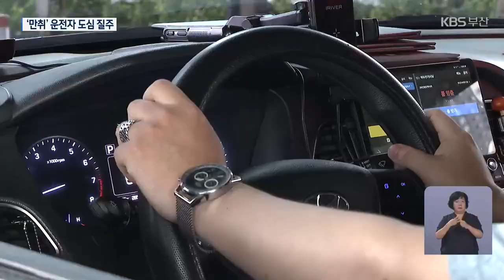만취 운전자 ‘도심 질주’…택시기사 기지로 검거 / KBS 2024.07.19.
[앵커]

 새벽에  만취 상태로 도심을 질주한 20대 운전자가  택시기사의 빠른 신고와 추적 덕분에 경찰에 붙잡혔습니다.

 이 택시기사는 음주 운전자 검거에 도움을 준 게 이미 여러 차례여서, 이번에 세 번째 표창장을 받게 됐습니다.

 김영록 기자가 취재했습니다.

 [리포트]

 차선을 이리저리 넘나들며 위험하게 달리는 흰색 승용차.

 터널 벽면에 부딪히기 직전, 아슬아슬하게 스쳐 지나갑니다.

 ["오 박는다! 박아요."]

 이 모습을 목격한 택시기사, 음주 운전을 직감하고 경찰에 바로 신고합니다.

 [여두진/택시기사 : "앞의 차가 렌터카 같은데 음주 의심이 돼서요. 황령터널 대연 방면으로 가려고 하거든요."]

 택시기사는 직접 승용차를 뒤쫓으면서 경찰에 차량 위치를 전달했습니다.

 [여두진/택시기사 : "저는 택시기사고요. 혹시 경찰차 보이면 깜빡이 켤게요."]

 신고를 받고 출동한 경찰이 대기하고 있다가  차를 세우라고 신호를 보내지만, 오히려 빠르게 달아납니다.

 이곳 광안대교까지 달아난 차량은 시민과 경찰이 막아서고 나서야  겨우 멈춰 섰습니다.

 경찰에 붙잡힌 운전자의 혈중 알코올 농도는 면허 취소 수준이었습니다.

 큰 사고가 나기 전 음주 운전자를 잡은 건 택시기사의 빠른 신고와 대응 덕분이었습니다.

 이 기사가 음주 운전자를 검거하도록 경찰을 도운 건 이번이 세 번째였습니다.

 [여두진/택시기사 : "특히 라이트 꺼진 차, 아니면 차선을 비틀비틀하게 운행하는 차, 이런 차를 보면 제가 웬만하면 신고, 사고 예방 차원에서 신고하거든요."]

 경찰은  음주운전 혐의로  20대 운전자를 입건해 조사하는 한편 택시기사에게는  표창장을 전달할 예정입니다.

 촬영기자:류석민/영상편집:이동훈